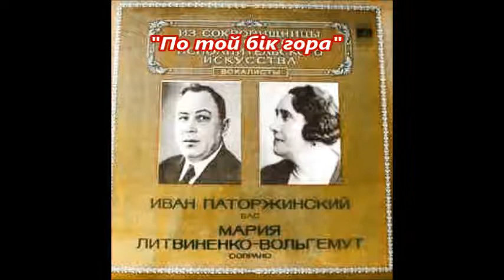По той бік гора Марія Литвиненко Вольгемут Іван Паторжинський